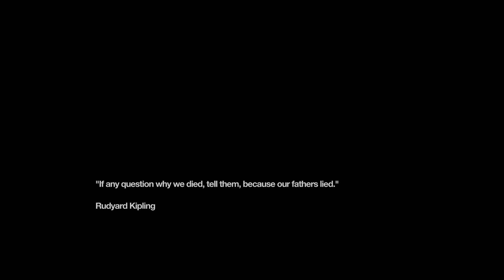Remember Me PC Gameplay Walkthrough Part 17 | Conception Cube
In this video Wolverine is playing Remember Me PC game.

Remember Me is a video game developed by Dontnod Entertainment and published by Capcom for PlayStation 3, Xbox 360 and PC.

Suggest me some game in comment section.